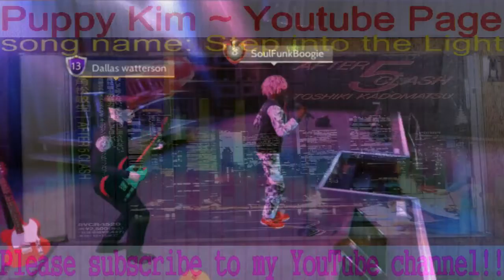Toshiki Kadomatsu - Step into the Light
例えば、「ブギー」という音楽を初めて中心に知るようになったり、初めて聴くようになれば理解するのが難しいかもしれません。
Good service continues! ^_^ (2023 Playlist) (Long time loo see! [16])